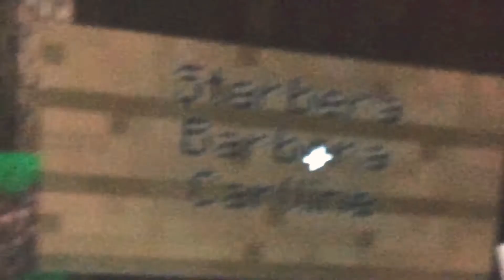QuakeGirl And Quake The Worm Monster Part 242 (2020)